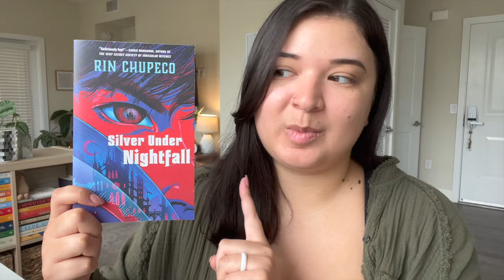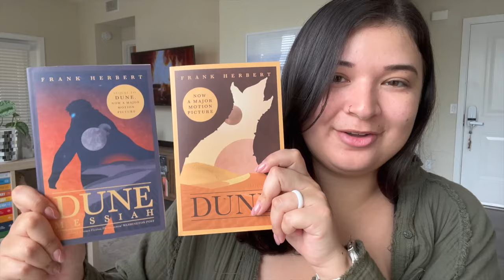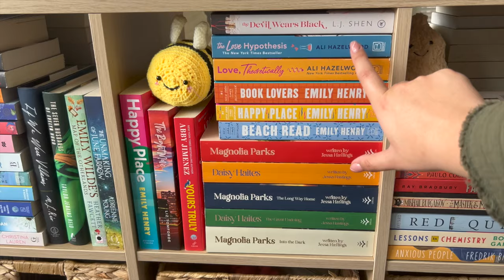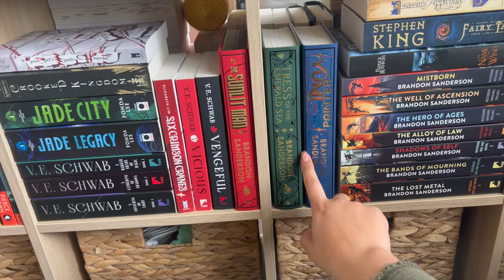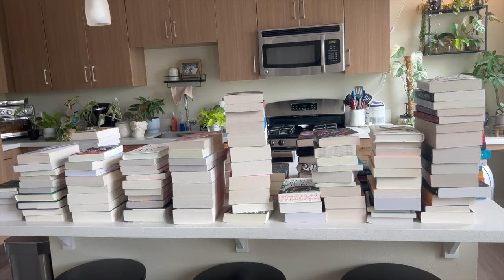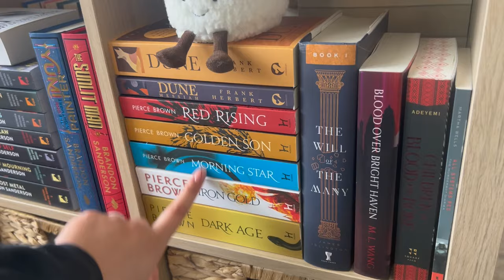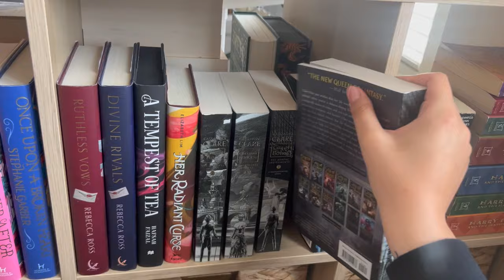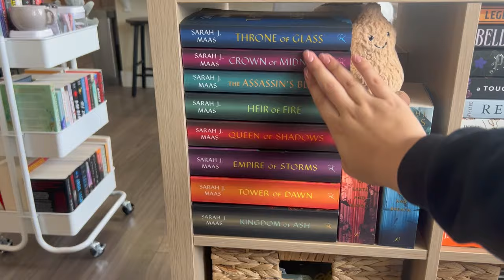Reorganizing my little bookshelves in my little apartment 📚💕 | book haul, bookshelf tour and reset!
Hey friends! Join me as I reset and clean up my bookshelves and overall book organization! I have been in a pretty bad reading slump lately so I thought a good ol' reset would help make me feel inspired to get back into some reading :) I also threw in a book haul and gave you guys a little bookshelf tour so you could see some of the books in my collection! :)